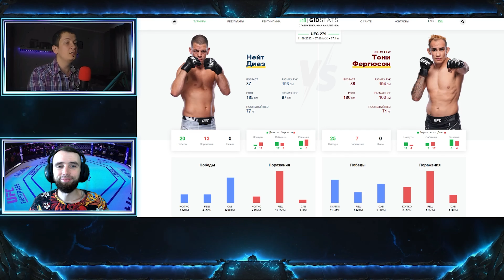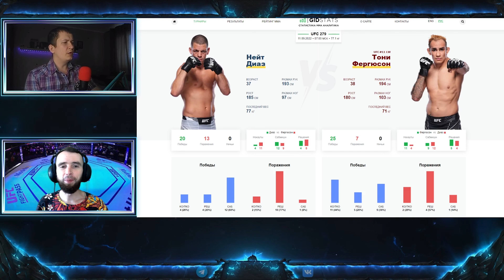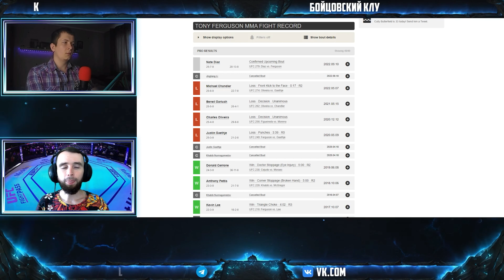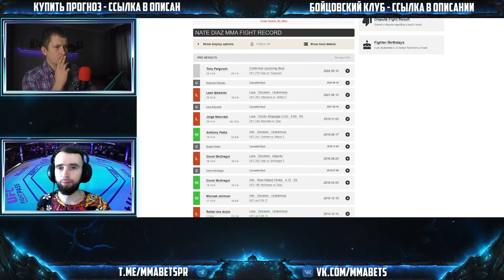НЭЙТ ДИАЗ - ТОНИ ФЕРГЮСОН ПРОГНОЗ | АНАЛИТИКА НА ТУРНИР UFC 279: DIAZ VS. FERGUSON | MMABETS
АНАЛИТИКА И ПРОГНОЗ НА БОЙ НЭЙТ ДИАЗ - ТОНИ ФЕРГЮСОН С ТУРНИРА UFC 279: DIAZ VS. FERGUSON ОТ КОМАНДЫ MMABETS